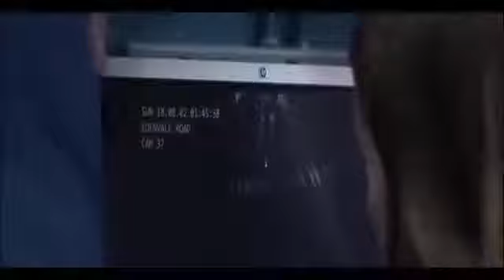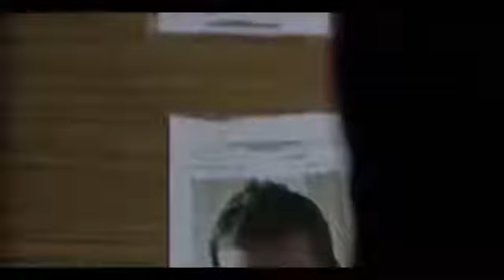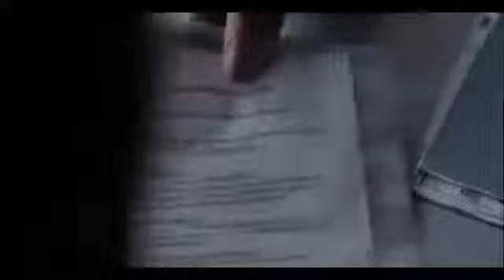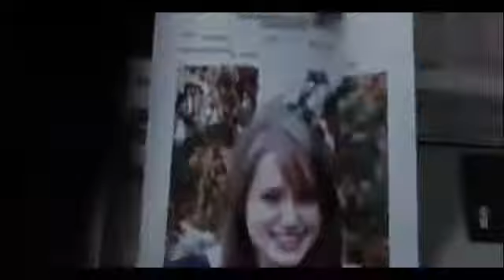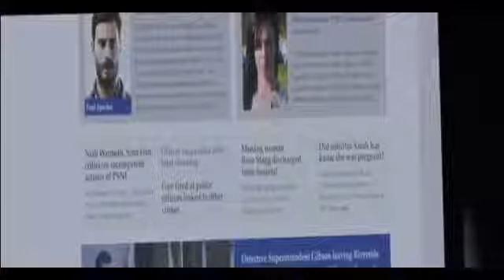The Fall S03 E05 Wounds of Deadly Hate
The Fall S03E05 - Wounds of Deadly Hate.

The Fall | Season 3 Episode 5 |